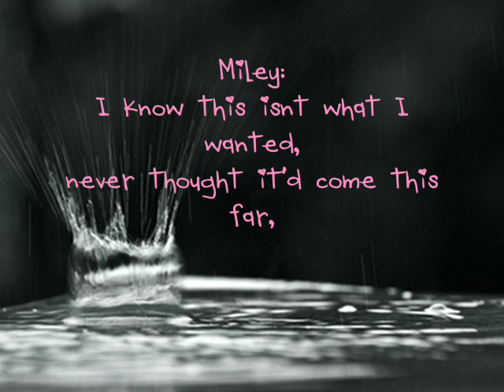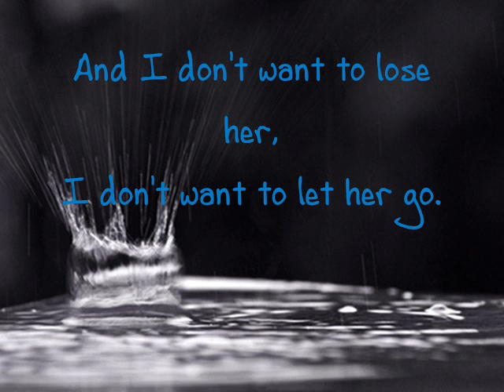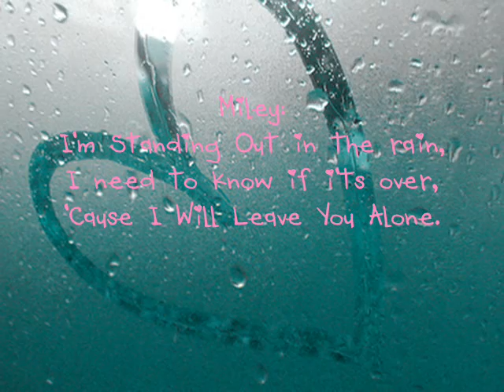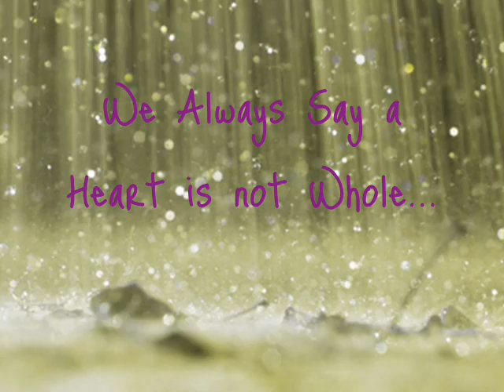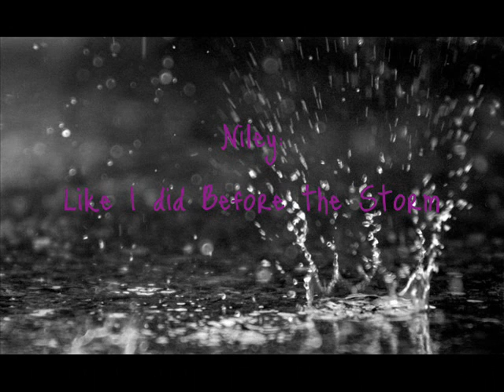Miley Cyrus & Nick Jonas - Before the Storm lyrics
The lyrics to Before the Storm.
Nick and Miley wrote this song together about their story.